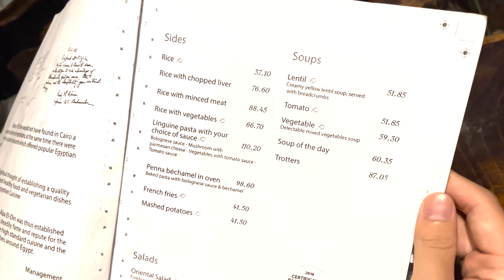エジプト料理を食べました。この後フジたくは腹を下しました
本日NBA Finals game2 3Q残り約2分からのウォリアーズのオフェンスが凄くて興奮したらちょっと💩漏れてしまいました。

これもエジプト料理の後遺症なのかもしれません。

たく

◆メインチャンネル【EvisJap/えびすじゃっぷ】

◆俺らの超チルいシーシャ屋【Mr.chill ENOSHIMA】
・オフィシャルサイト

◆モテたい男のためのメンズコスメ【NULLSIST】

（フレーバーは付属してません）

◆SNS
フジ

◆プレゼント・手紙はこちら
〒106-6131
GROVE株式会社 EvisJap宛

※住所を借りているだけで所属はしていません。無所属です。